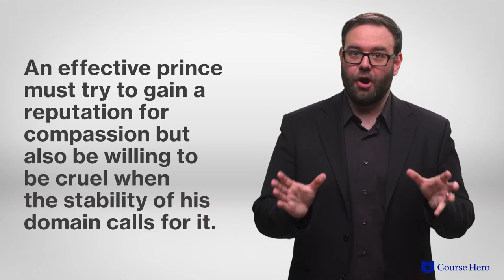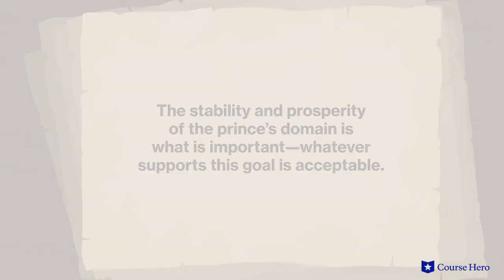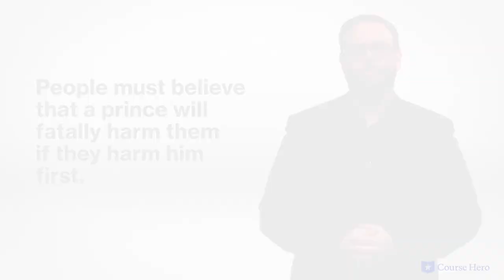The Prince by Niccolò Machiavelli | Chapter 17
Summarize videos instantly with our Course Assistant plugin, and enjoy AI-generated quizzes Niccolò Machiavelli's The Prince explained with chapter summaries in just a few minutes!

Course Hero Literature Instructor Russell Jaffe provides an in-depth summary and analysis of Chapter 17 of Niccolò Machiavelli's philosophical text The Prince.

Download the free study guide and infographic for The Prince

Niccolò Machiavelli's treatise The Prince is among the world's most celebrated and controversial works on governance. Dedicated by the Italian philosopher and diplomat to a member of Florence's ruling Medici family, The Prince is a treatise of practical advice to rulers on winning and keeping power.

Machiavelli discusses both hereditary and conquered kingdoms, notably condoning the use of brutal force in combination with strategic political alliances to ensure the stability of newly acquired territory.

Proposing a series of analyses on how to best rule a kingdom, the volume draws on the guile of the kings and princes of history.

The work is noted for its amoral character: manipulation and deception in the best interest of the state and its ruler are shown as perfectly acceptable. Such "necessary evils" define his ruthless brand of pragmatism.

Yet, Machiavelli is not insensible to fairness and moderation. He advocates a balance between the interests of the ruler and the ruled.

Though this balance may seem unacceptable to modern audiences, he draws ample support from the lessons of past rulers and makes a compelling case for the efficacy of his cutthroat political philosophy.

Florentine Secretary Niccolò Machiavelli's treatise The Prince was written in 1513. Imprisoned, tortured, and exiled, Machiavelli drafted The Prince, dedicating it to the Medicis, perhaps to get into their good graces. Advocating deceit to achieve goals, the more than five-century-old work continues to be central to the realist school of political thought.

The political treatise The Prince contains many powerful themes, including necessary evil, as Machiavelli argues that deeds considered immoral may be important to a political goal; practicality, as desired results must be achieved in the world as it is, rather than in one that is perfect; class, as how to carefully resolve conflicts between different sections of society is examined; and lessons of history, as similar past situations, Machiavelli argues, should inform current political strategies. Important symbols include the centaur, the lion, and the fox.